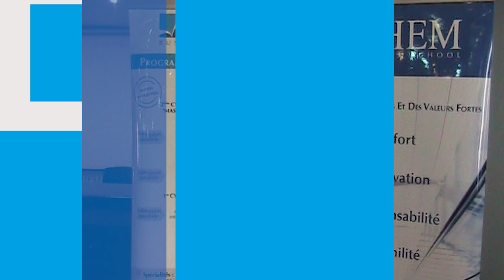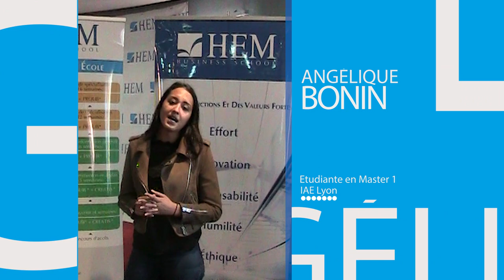HEM Business School, Students International Week 2017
25 international students spent an unforgettable time at HEM Business School in Marrakech ; a study trip filled with experiential learning and fun activities!
Back to images…